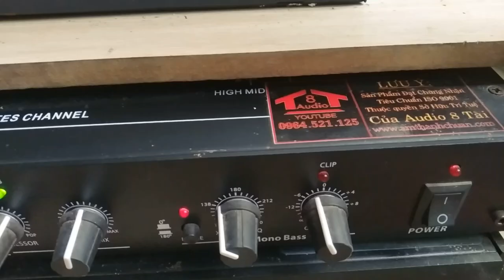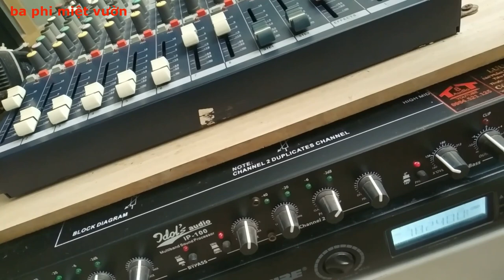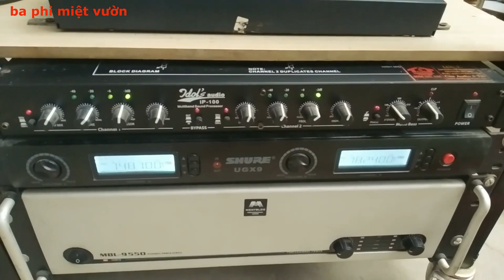Độ ta không độ nàng chế độ mồi không độ nhậu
nhạc được phối beat của hiếu organ